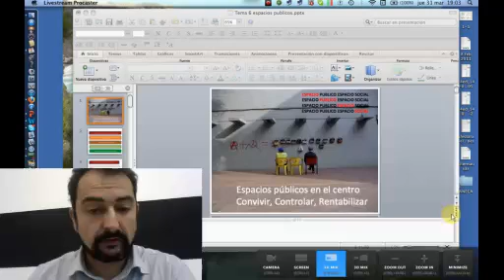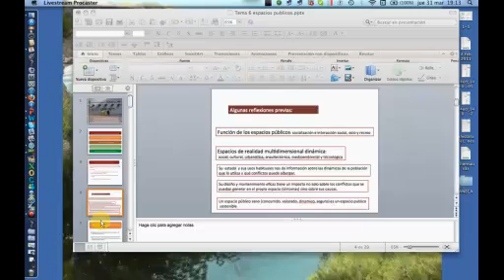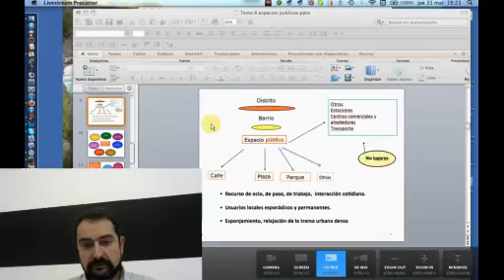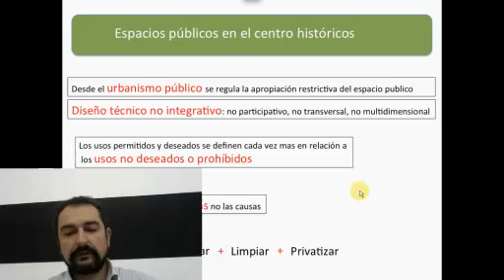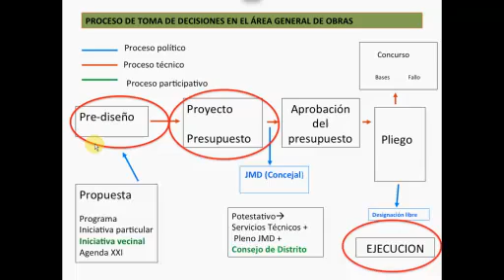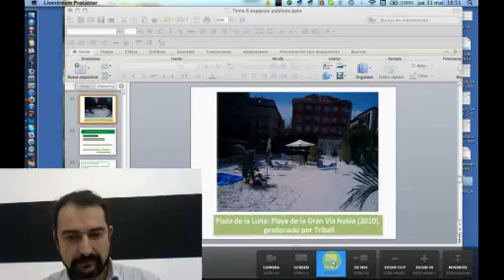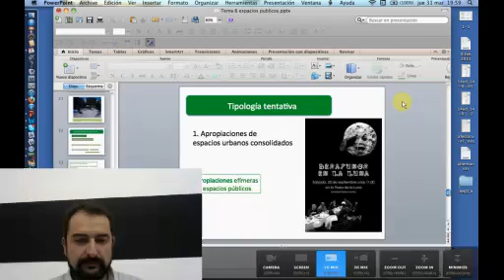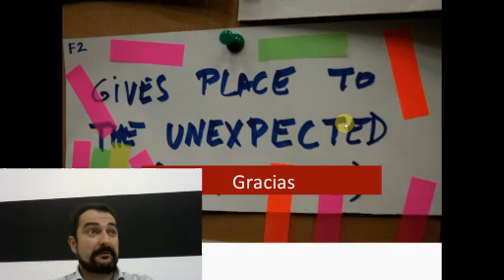USDE | Regeneración Sostenible de Centros Urbanos | Espacios Públicos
"Regeneración Sostenible de Centros Urbanos" forma parte de la oferta de formación expandida dentro del proyecto Urban Social Design Experience. El curso (experience) está dirigido por Andrés Walliser (@andreswalliser).